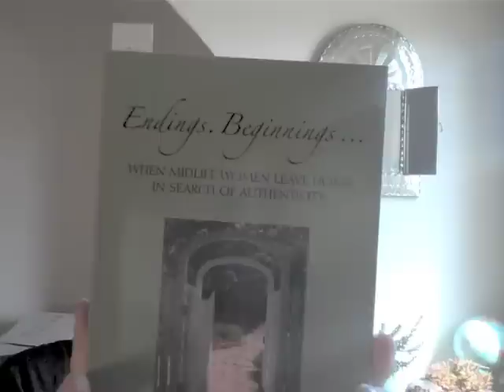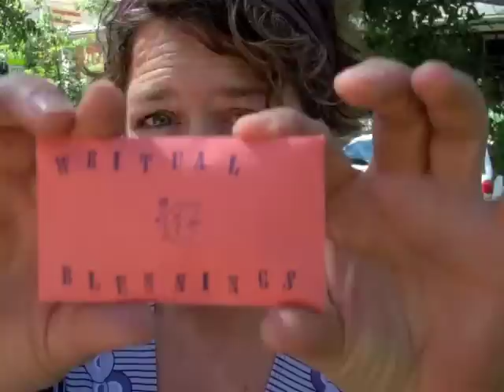Juju Infusion 22: Don't Freak Out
Creativity coach Cynthia Morris shares some tips to help deal with stress, overwhelm and creative freak outs with five ways to cope with days that go awry.